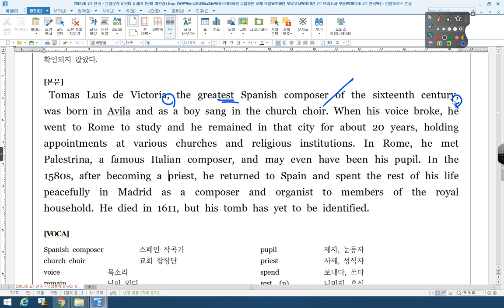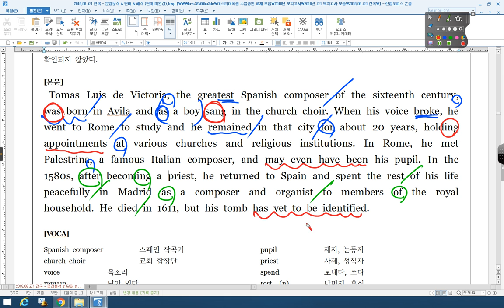2018 06 고1 전국 25번